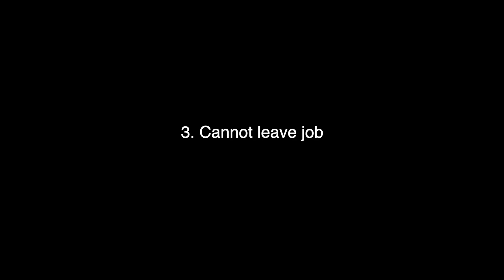5 Disadvantages of LMIA work permit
ENJOY LIFE - BE HAPPY